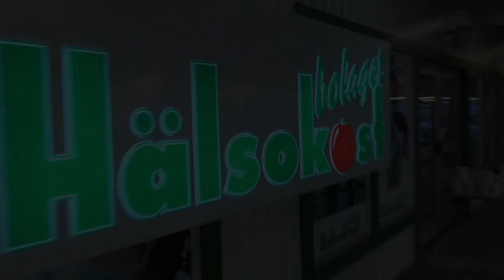iForm.no - Bodybuilding & Fitness Podcast - Ep. 61 - Joar Fällmar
Joar Fällmar joinet Andreas og podcasten!

Joar er 30 år gammal og har konkurrert aktivt siden 2015 i både Classic Bodybuilding, Bodybuilding, Classic Physique och nå senest, i Men's Physique i NPC.
Han jobber heltid som coach, kost rådgiver og pt og lever sammen med sin samboer og 2 hunder i Jönköping i Sverige.
Med meritter som Nordisk gullmedaljør i -90 kg Bodybuilding, 3e plass på EM i Classic Bodybuilding og overallvinner i Bodybuilding på NPC Better Bodies Challenge satser han nå på at ta proffkortet det kommende året!

Vi setter kjempestor pris på om du vil bli en Patron og støtte podcasten for at den skal kunne vokse og bli enda større og bedre

Kom gjerne med tilbakemeldinger, forslag til tema Andreas skal snakke om eller hvem han skal ha med som gjest.

Bruk kode "GYMBROS" for 15% avslag på prisen hos Odin Nutrition!

Bruk kode "GYMBROS10" for 10% avslag på prisen hos High Voltage!

Bruk kode "GYMBROS" for gratis frakt på ordre over 300 kr hos Gym2000.

Inneholder reklame.